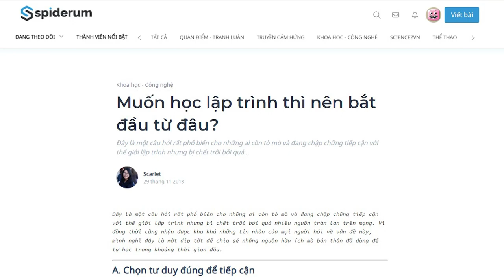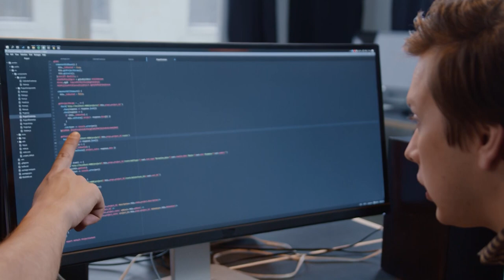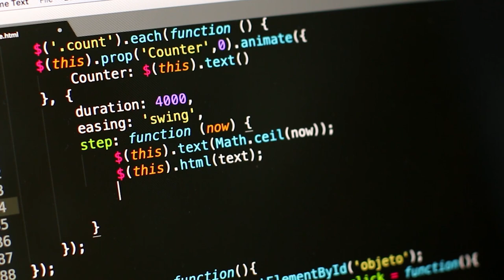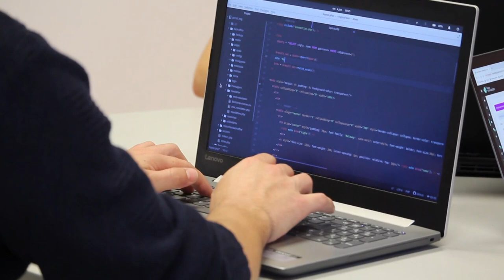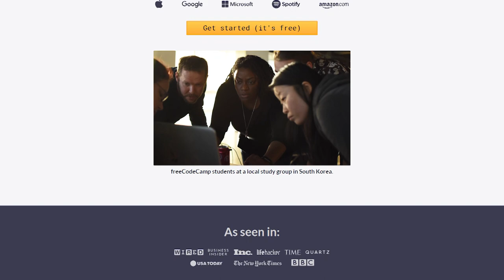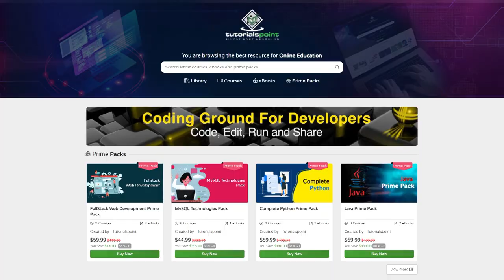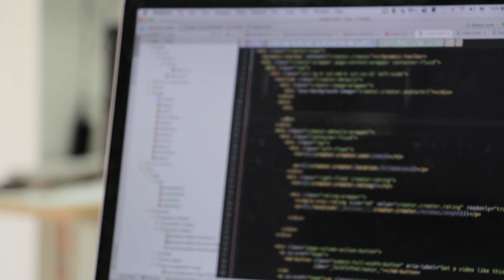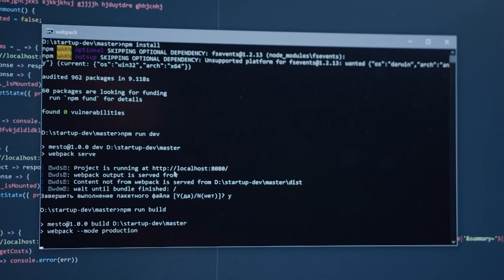Học lập trình nên bắt đầu từ đâu? | Kỹ Năng Muôn Nghề | Scarlet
Scarlet là cây bút quen thuộc của Spiderum với những bài viết như ”Làm thế nào để tối ưu hóa việc phát triển bản thân” hay “Chuyện mình được nhận vào Google”. Hiện tại Scarlet đang theo học chuyên ngành Computer Science - Khoa học máy tính tại Đại học British Columbia ở Canada. Cô bạn đã có kinh nghiệm thực tập tại Google, Slack và Linkedin. Cùng tìm hiểu về các bước tự học lập trình từ Scarlet nhé.

00:00 Giới thiệu chủ đề
00:40 Chọn tư duy đúng để tiếp cận
03:03 Chọn giáo trình phù hợp để áp dụng
03:53 Chọn ngôn ngữ lập trình
05:18 Chọn nguồn
07:04 Biết nơi để học
07:24 Tăng kinh nghiệm
07:40 Sai lầm Newbie thường mắc

Podcast “Người Trong Muôn Nghề” hứa hẹn sẽ đem đến:

Nguời Trong Muôn Nghề - #32: Học lập trình nên bắt đầu từ đâu?

Bài viết: Muốn học lập trình thì nên bắt đầu từ đâu?

Những nội dung liên quan:
Cách xác định môi trường làm việc phù hợp? - Nga Levi | Kỹ năng Muôn Nghề | Spiderum